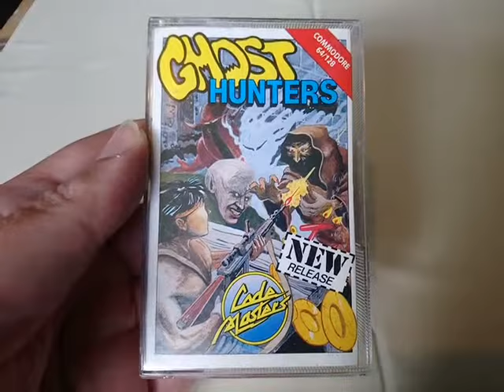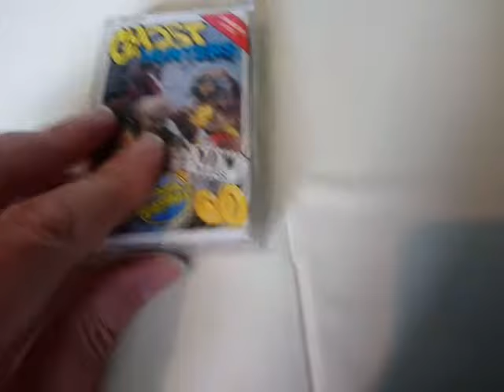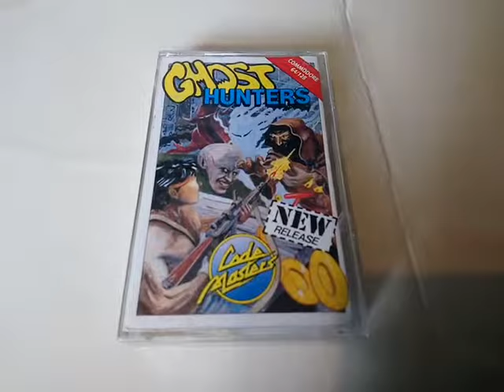GHOST HUNTERS Commodore 64 C64 Case Cassette Manual View 25.08.18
GHOST HUNTERS Commodore 64 C64 Case Cassette Manual View. Ghost Hunters was published by Codemasters. 25.08.18